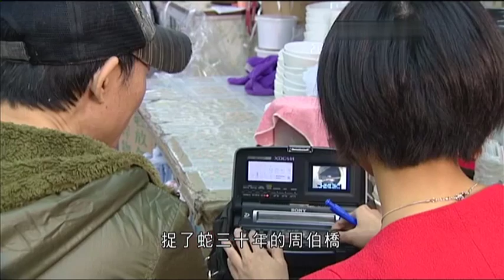08-02-2013 | 李盼儂 | 香港蛇王